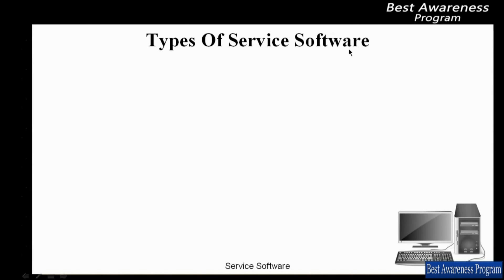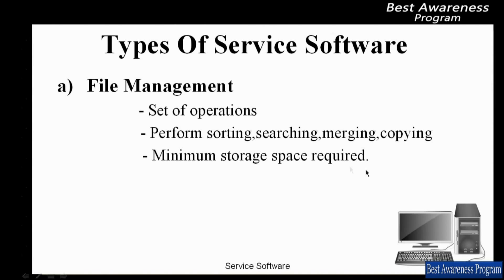Hardware and Software: Types of service Software- file management Part 23 of 3rd term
This video represent Hardware and Software: Types of service Software- file management Part 21 of 3rd term